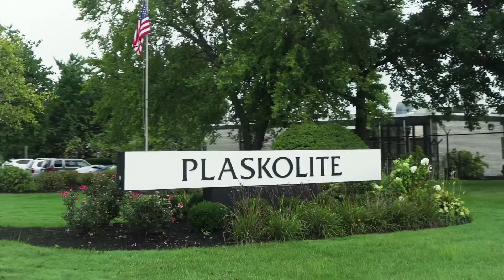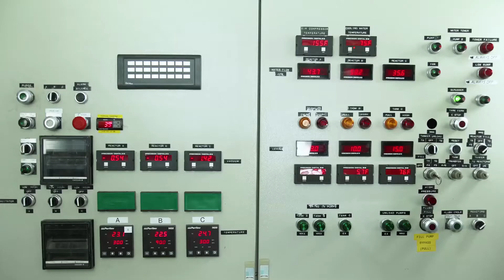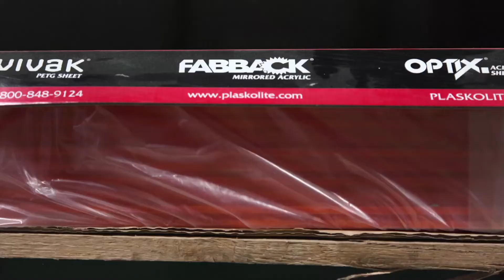PLASKOLITE: Columbus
PLASKOLITE is a global leader in manufacturing of engineering thermoplastics. In this video, learn how our Columbus, OH plant contributes to our excellence in the manufacturing of engineering thermoplastics.